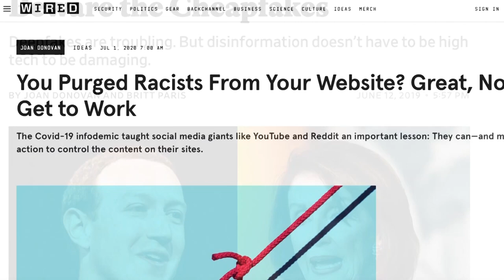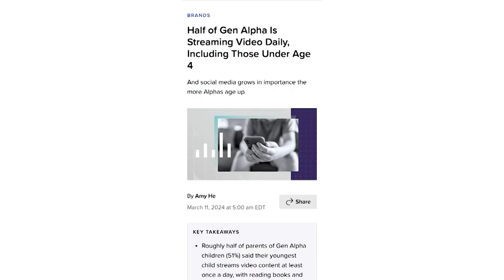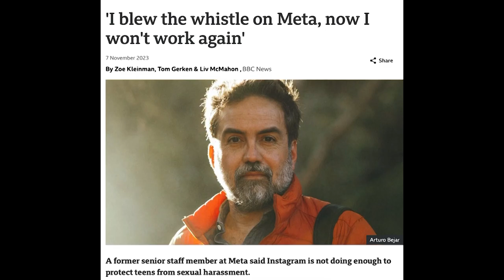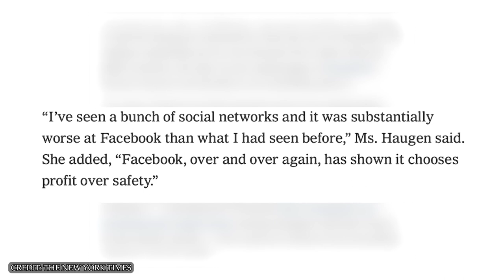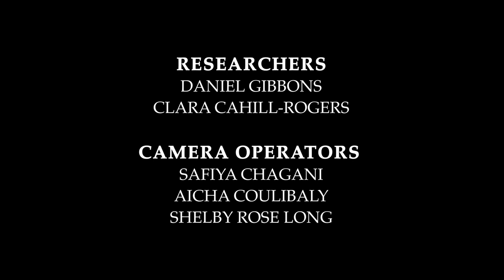An exclusive interview with Joan Donovan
Joan Donovan is an author, professor, and researcher who specializes in the study of disinformation. As the leading expert in the field, Donovan's work has appeared in BuzzFeed, Slate Magazine, and Wired. In her first video interview since coming to BU, she recently sat down with journalists James Buckser and Brian Foisy to discuss disinformation, her transition from Harvard to BU, and the current and future state of the internet.

Hosts: hosts: Brian Foisy and James Buckser
Producer: Sasha Abrams
Director/ Editor: Emily Esposito
Researchers: Daniel Gibbons and Clara Cahill-Rogers
Camera Operators: Safiya Chagani, Aicha Coulibaly, Shelby Rose Long
Special Thanks: Emma Picht, Tristen Olly, Adam Boyajy, Erin Fitman, Mason Jablonsky, Tyler Davis, Ryder Moss